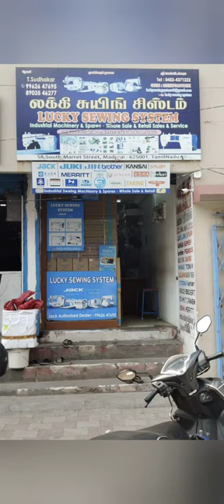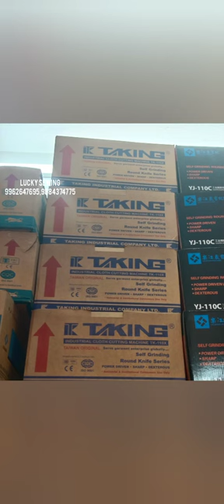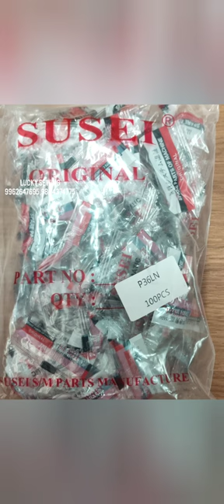Ranew ஓவர்லாக் மிஷினில் (Ranew& Merritt )நூல் கோர்ப்பது எப்படி?jack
LUCKY SEWING SYSTEM IN MADURAI,

No:58, SOUTH MARRET STREET MADURAI -625001.